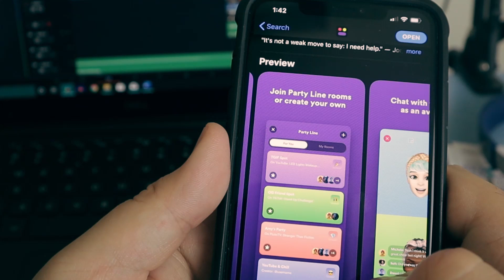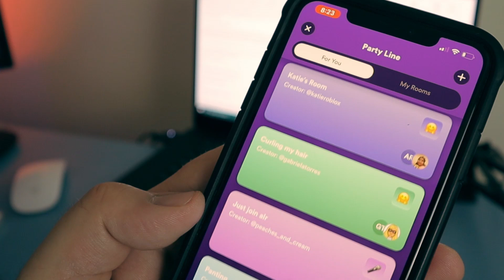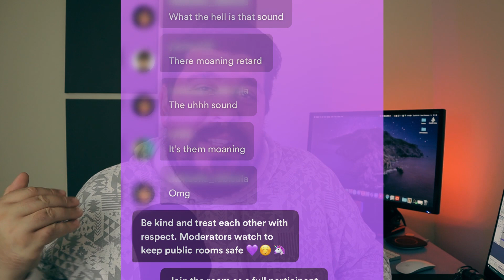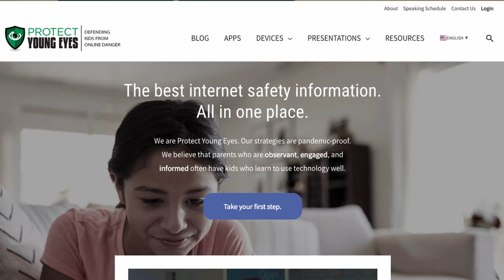Squad App Review: What Parents Should Know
The Squad App is a great idea in theory, but we definitely have a few concerns about its safety for kids.  Take a look at our app review to learn more!

For more information on keeping your child's apps and devices safe